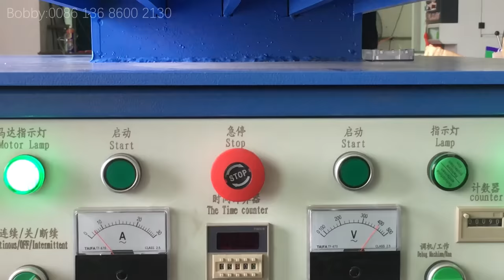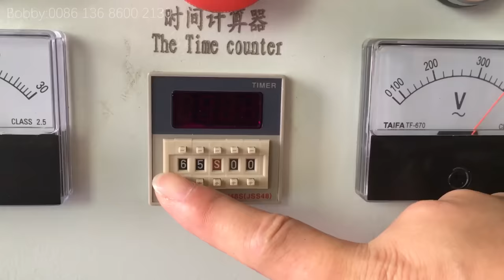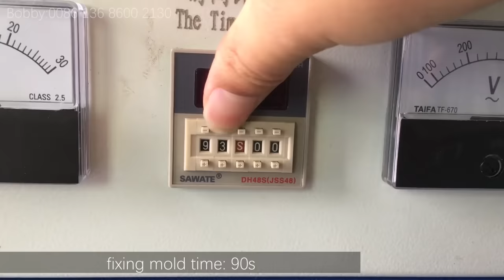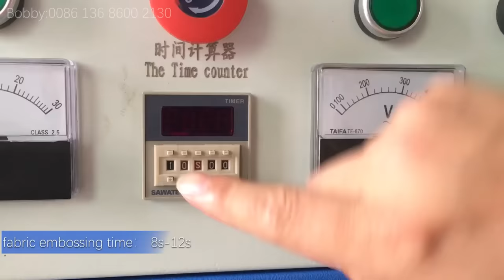clothes/T-shirt/fabric silicone ink Embossing Process, silicone embossing Machine Operation Tutorial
clothes/T-shirt/fabric silicone Embossing Process, silicone embossing Machine Operation Tutorial
application:
1. T-shirt trademark embossing;
2. Denim embossing;
4. Microfiber fabric/gloves silicone trademark/silicone thermal transfer;
5. Silicone bracelet embossing hot pressing;
5. Thermal transfer and bronzing of ready-to-wear/knit fabric/shoes

Name:Embossing Machine
Application:T-shirt label embossing
Heating plate size:300*400mm
Stroke:110mm
Weight:600KG
Horse:4.5hp
Voltage:220V,mono-phase/380V,3 phase
Dimensions(L*W*H):795*1195*1800MM
System:Hydraulic operation
Work station:double station
Main cylinder diameter80mm
Heating plate:with heating up and bottom.

more information please contact with Bobby:
whatsapp/wechat: 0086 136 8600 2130